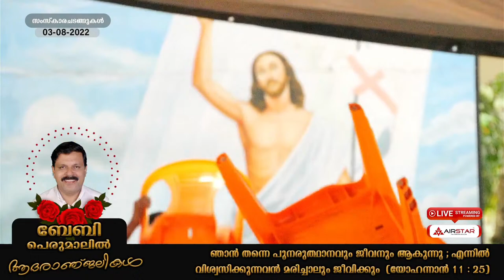തിരുവമ്പാടി; ബേബി പെരുമാലിൽ | സംസ്‌കാര ചടങ്ങുകള്‍ | Baby Perumalil Thiruvambady | Funeral Ceremony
HD LIVE

എ കെ സി സി ഗ്ലോബൽ സെക്രട്ടറിയും ഇൻഫാം ജനറൽ സെക്രട്ടറിയും ആയിരുന്ന ബേബി പെരുമാലിൽ (64) മണാശ്ശേരിയിൽ ഉണ്ടായ വാഹനാപകടത്തിൽ മരിച്ചു.

ബുധൻ ( 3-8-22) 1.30 ന് ഭവനത്തിൽ നടക്കുന്ന ശുശ്രൂഷകൾക്ക് ശേഷം തിരുവമ്പാടി തിരുഹൃദയ ദേവാലയത്തിന്റെ പാരിഷ് ഹാളിൽ 2.15 മുതൽ 3.15 വരെ പൊതു ദർശനത്തിനു വയ്ക്കും.  3.30 ന് തിരുഹൃദയ  ദേവാലയത്തിലെ സംസ്ക്കാര ശുശ്രൂഷകൾക്ക് ശേഷം സിമിത്തേരിയിൽ സംസ്കാരം നടത്തും.

താമരശ്ശേരി രൂപത പാസ്റ്ററൽ കൗൺസിൽ അംഗം, ഇടവക ട്രസ്റ്റി, ദീപിക തിരുവമ്പാടി ലേഖകൻ, ഇൻഫാം  സെക്രട്ടറി, പശ്ചിമഘട്ട ജനസംരക്ഷണ സമിതി സെക്രട്ടറി, സീനിയർ മിഷൻ ലീഗ് ഭാരവാഹി , നാടക നടൻ , സാമൂഹിക സാംസ്‌കാരിക പ്രവർത്തകൻ, വാഗ്മി എന്നീ നിലകളിൽ തിളങ്ങി നിന്ന വ്യക്തിത്വമായിരുന്നു  ബേബി പെരുമാലിയിൽ.

നിരവധി കർഷക പ്രക്ഷോഭങ്ങളുടെ മുൻപന്തിയിൽ നിറ സാന്നിധ്യമായിരുന്നു അദ്ദേഹം. സഭക്കും, സമുദായത്തിനും, കർഷക ജനതക്കും വേണ്ടി എക്കാലത്തും നിലകൊണ്ട വ്യക്തിത്വം ആയിരുന്നു ബേബി പെരുമാലി.

പരേതനായ ദേവസ്യ റോസമ്മ ദമ്പതികളുടെ മകൻ ആണ് ബേബി .
ഭാര്യ: സാലി പോരൂർ (വയനാട്) എടാട്ടുകുന്നേൽ കുടുംബാംഗം.
മക്കൾ: സോണിയ (നഴ്സ് - കാനഡ), ഡാനിയ (ദുബായ്),
ജൂലിയ (ദുബായ്).

മരുമക്കൾ: ലിജിൽ എളപ്പുപാറ കണിയാരം - വയനാട് (കാനഡ),
സുബിൻ കൊടകല്ലേൽ ചെമ്പുകടവ് (ദുബായ്).

AirStar Live Streaming
All Kerala Service Available
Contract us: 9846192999